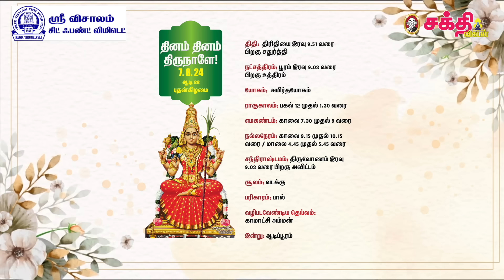இன்றைய ராசிபலன் 7.8.24 | Horoscope | Today Rasi Palan | புதன்கிழமை | August - 7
Host:
Camera 01:
Editor:
Thumbnail Artist: Santhosh Charles
Channel Manager: